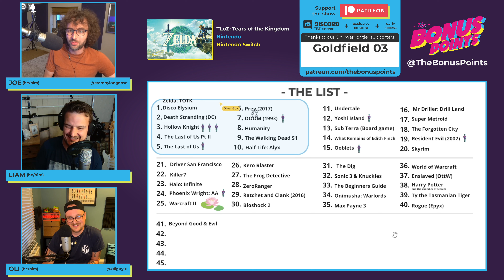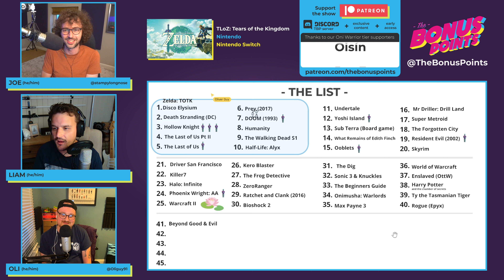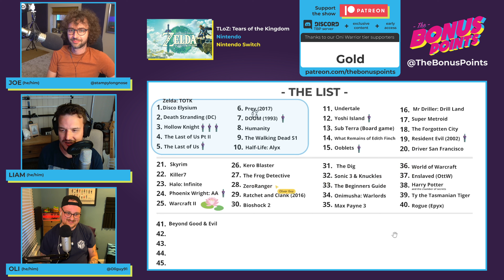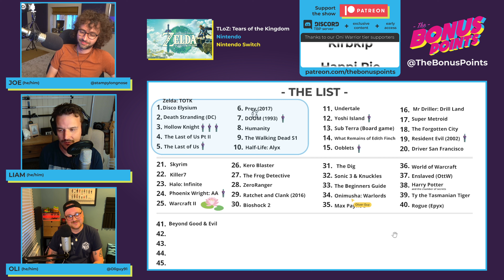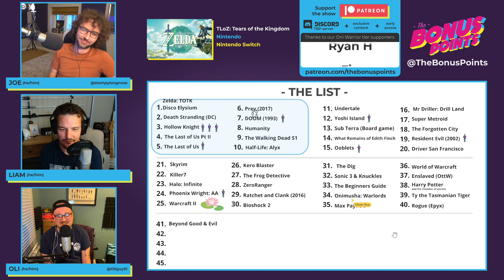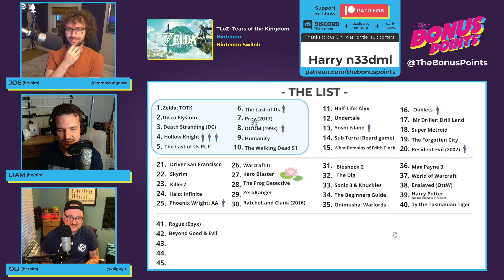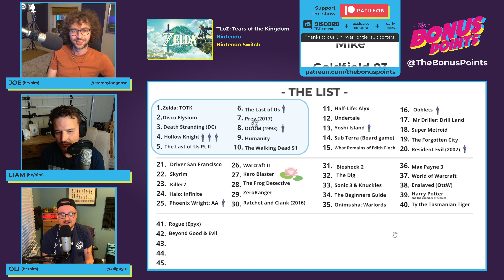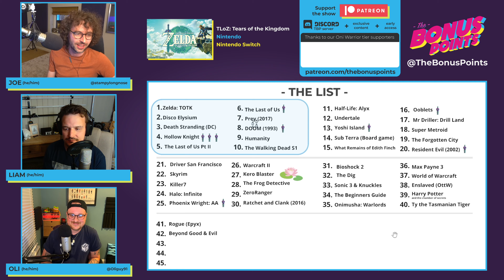The Legend of Zelda: Tears of the Kingdom with Liam - Review and Ranking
In the Bonus Points Podcast Joe, Oli and special guest Liam discuss The Legend of Zelda: Tears of the Kingdom then debate where it should go on their list of top games.

[£2/$3 tier = TBP Discord and Extra Credit Podcast]
[£5/$6 tier = Early access, name in video of podcast, TBP Discord and Extra Credit Podcast]